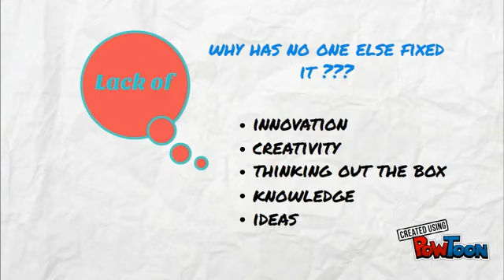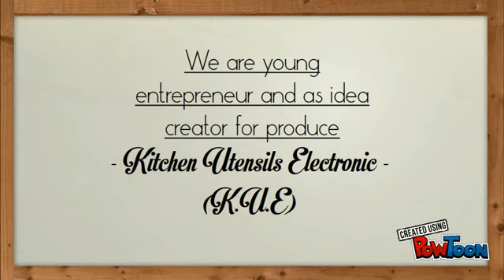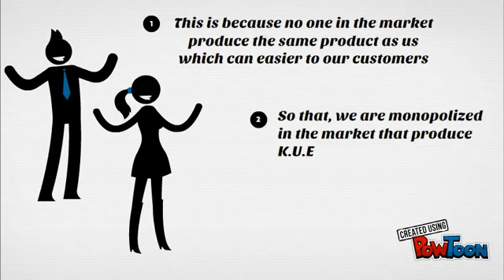Kitchen Utensils Electronic(K.U.E)